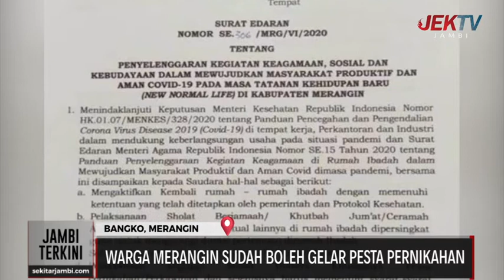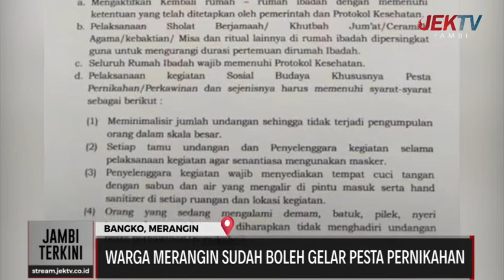WARGA MERANGIN SUDAH BOLEH GELAR PESTA PERNIKAHAN